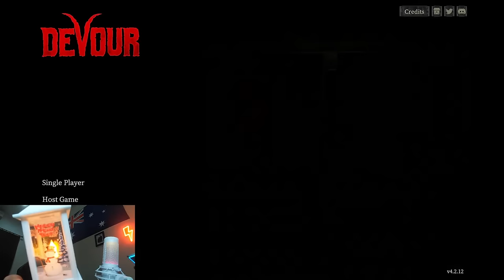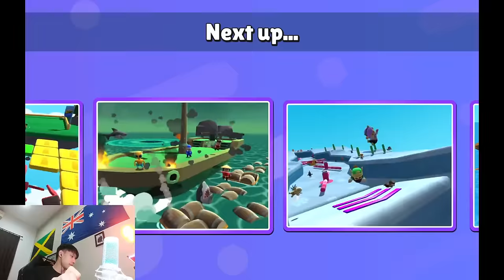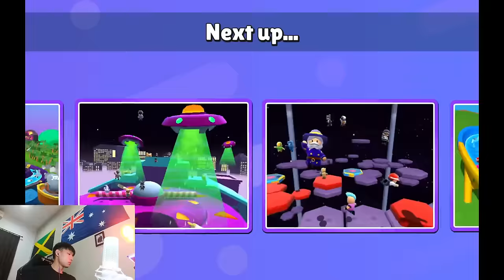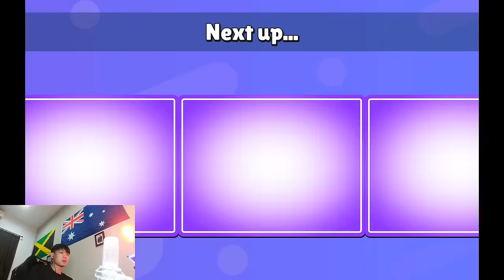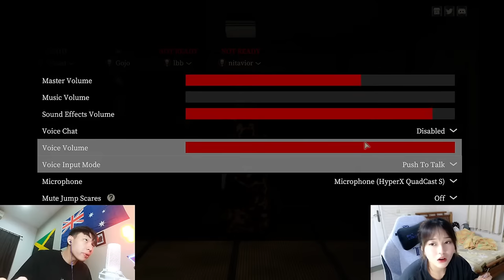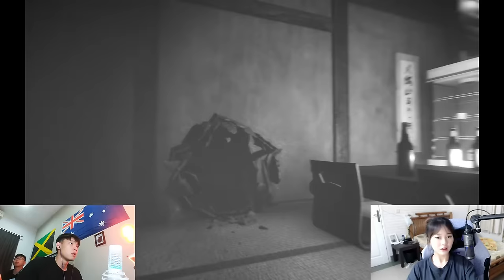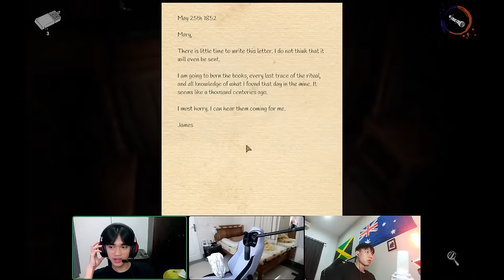yuk devour map 3